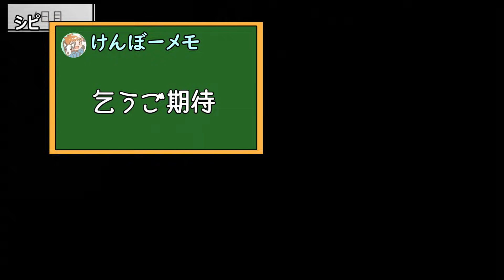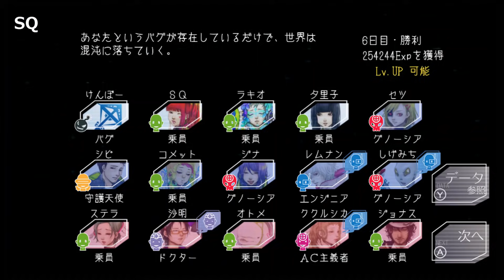【グノーシア_検証動画】強さランキングを作るpart15 バグ ジナシピSQ編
ルール：
各キャラのステータスでプレイする。
プレイスタイルは自由（なりきりプレイではない）
乗員サイド,グノーシアサイドでそれぞれ勝つまでにかかったプレイ回数を記録

船内の設定は
乗員15名
グノーシア3体
役職は留守番以外全てあり
自身の役職については、
乗員サイドの場合役職「おまかせ」で引いた乗員サイドの役職を使用する
グノーシアサイドは役職「グノーシア」で行う。

順位は、かかったプレイ回数の合計で判定する。
合計が同一回数の場合は乗員サイドでの回数が少ない方が高順位とする。
（乗員サイドに割り当てられる可能性の方が高いため、乗員サイドの比重を高くすべきと判断）
※最終的に1位が複数重複した場合、「バグ」での追加対戦を実施。
バグは1回勝負で勝ったか負けたかを記録する。
例：
セツ　乗員1回　グノーシア2回
ジナ　乗員2回　グノーシア1回
SQ　　乗員2回　グノーシア2回
ラキオ　乗員1回　グノーシア3回
の場合　1位セツ　2位ジナ　3位ラキオ　4位SQとなります。

【バグ編】